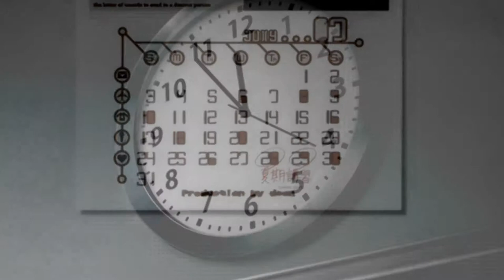[NyAMVs] Lemon Tree AMV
Just for fun :D
Song: Lemon Tree
Anime: Dragon Crisis!
Thx for watching :3